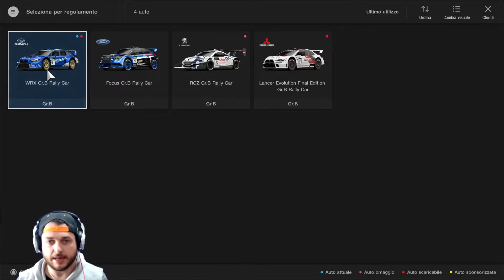Sfida Missioni Fase 5 | Gran Turismo Sport ita [Diflu]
PROGRAMMAZIONE VIDEO

Lun: Modern Combat 5 (14:30) | COD WW2 (18:30)

Mar: Critical Ops (14:30) | Rainbow Six Siege (18:30)

Mer: Modern Combat 5 (14:30) | F1 iOS (17:30) | COD WW2 (18:30)

Gio: Modern Combat Versus (14:30) | Rainbow Six Siege (18:30)

Ven: Modern Combat 5 (14:30) | GT Sport(17:30) | COD WW2 (18:30)

Sab: GTA SA (11:30) | Bullet Fore (14:30) | Rainbow Six Siege (18:30)

Dom: GT Sport (11:30) | MCVS (14:30) | COD WW2 (18:30)

Altra introduzione Canale creata d